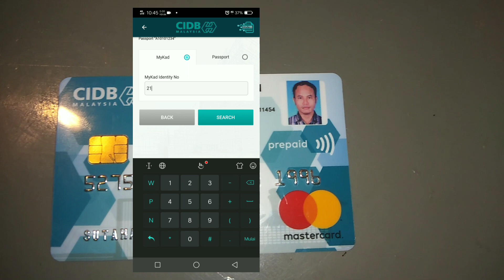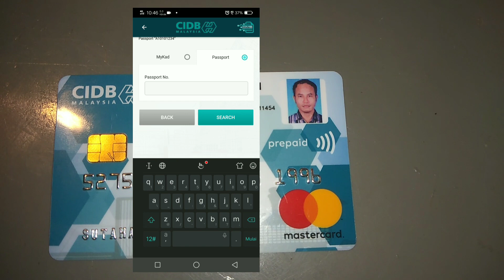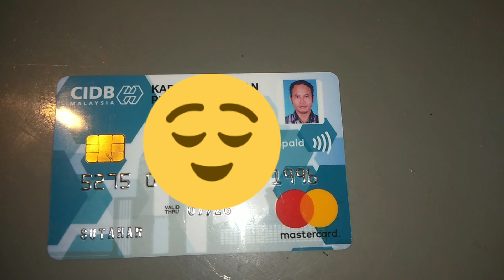🔴CIDB MALAYSIA Cara cek KAD CIDB yang benar⚠️⚠️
aplikasinya ada di sini⬇️⬇️⬇️
CIDB malaysia

Hello Agan and Sista
Nama syafii
Fokus channel youtube gw
So, buat agan and sista yang pengen selalu nonton jangan lupa⬇️⬇️⬇️⬇️